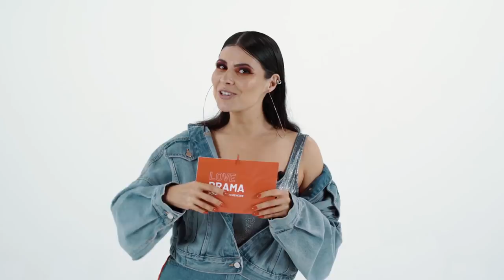PROVA Recebendo Foto dos Contatinhos | LOVE DRAMA EP. 6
QUER PARTICIPAR DAS PRÓXIMAS EDIÇÕES DO LoveDrama?
Siga o perfil oficial do programa no •Insta•:
Instagram dos participantes:
O primeiro reality show | programa de paquera do Youtube BR | Um experimento social cheio de AMOR a primeira vista, crushes, foras, rejeição, conquista, paquera e muito beijo na boca!

Nesse episódio tivemos um homem como protagonista. O desafio era o seguinte: 4 meninas enviaram fotos, de partes do corpo delas, para ele escolher, qual era a sua preferida, de acordo com as fotos. Ele teve que selecionar a menina que queria ter um date romântico, e a oportunidade de beijar no final do programa, sem antes conversar, sem saber como elas eram de papo, ou de corpo inteiro, apenas pelas fotos enviadas.
Parcerias e contatos profissionais:
twitter | facebook | instagram: @ThataMnz
Acompanhe nossos parceiros no Instagram:
Apoiadores: @cinesystem / @clinicaessenciasaudeestetica / @gbecaribeauty / barbeariavipsc401 / @bokitos_oficial